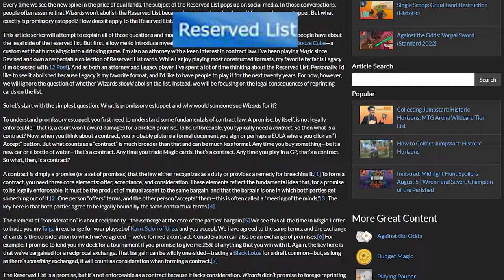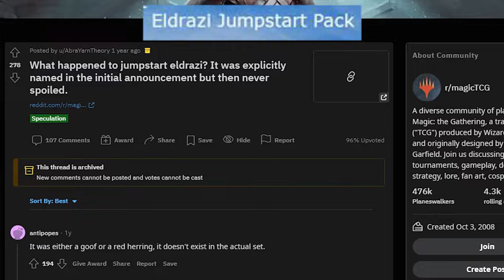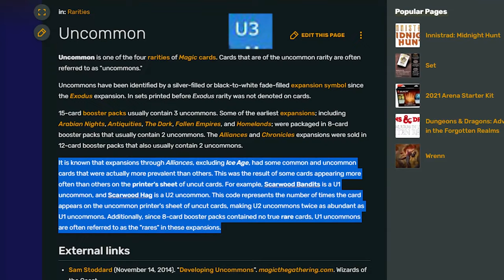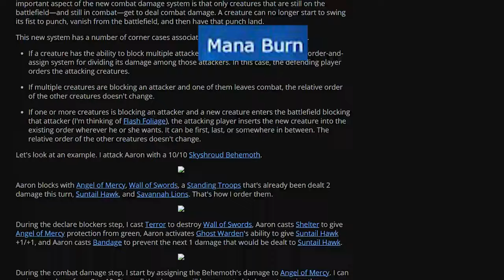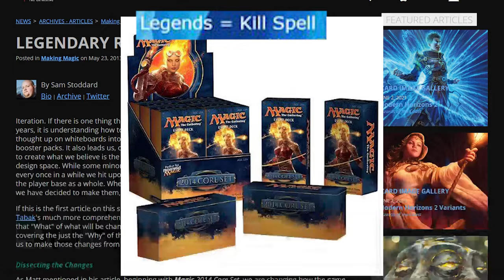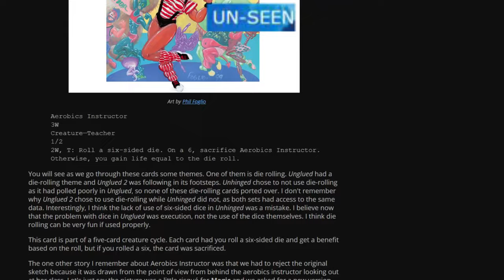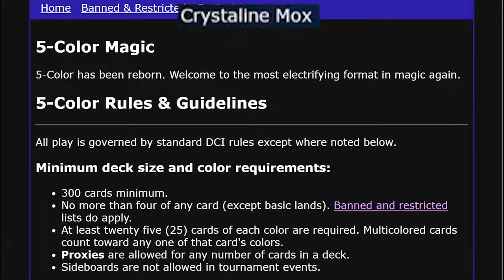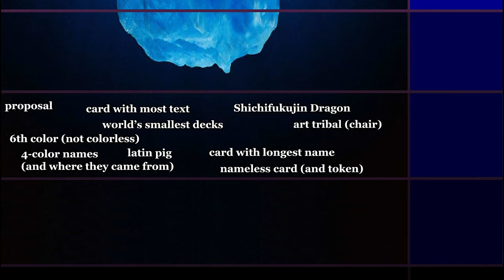The MTG Iceberg Explained!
Credit where credit is due:
Thank you Magic aids for letting me use parts of his video (I got permission 3:40 – 4:20
LEMMiNO - Cipher 0:00-3:10
憂鬱- sun 3:10- 4:53 5:14- 7:52
HOME- odyssey 7:52- 11:12
Home- pyxis 11:14- 14:48
HOME- We’re Finally Landing 14:48- 18:45
HOME- Tides 18:45- 20:40
憂鬱- moon 20:40-22:46
Clips from community season 5 episode 3 “basic intergluteal numismatics” (great show BTW)
0:00 intro
0:08 layer 1
4:42 layer 2
7:58 layer 3
11:44 layer 4
14:33 layer 5
18:06 layer 6
21:34 your turn
22:00 outro